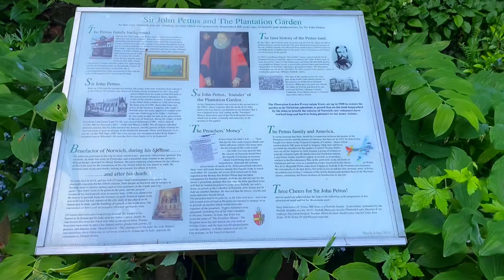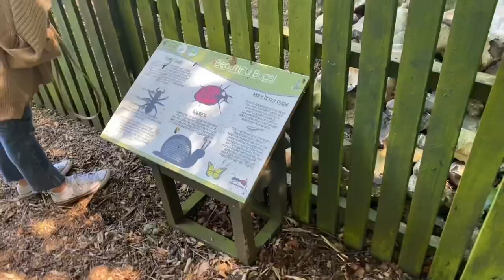The Secret Garden - Norwich - Plantation Relaxing Vlog | Megan Grace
Hey Guys,

Just a quick lil vlog for today. If you're in the Norwich or Norfolk area, you should definitely add 'The Plantation Garden' to your 'to visit' list! It's gorgeous!

Have you been before?

Thank you all so so much for watching! I hope that you enjoyed it!!

Megan x